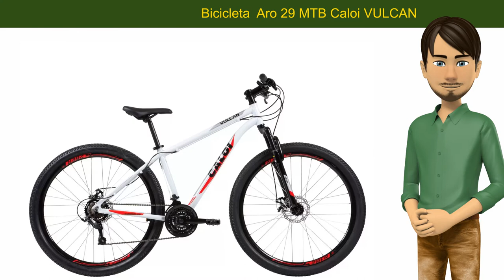Bicicleta Caloi Vulcan Aro 29, 21 Marchas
SAIBA QUAL É O PREÇO DA Bicicleta Adulto Caloi Vulcan Aro 29, 21  Marchas, nas lojas americanas e no magazineluiza